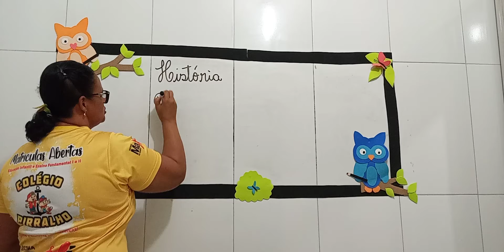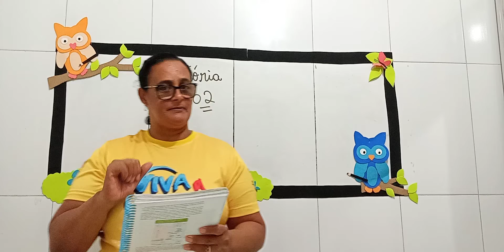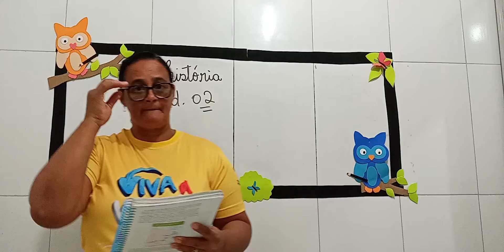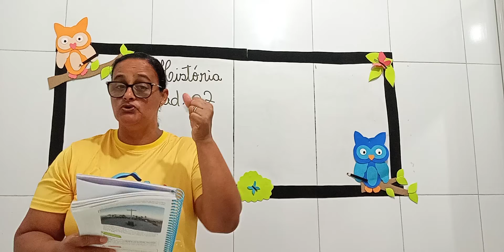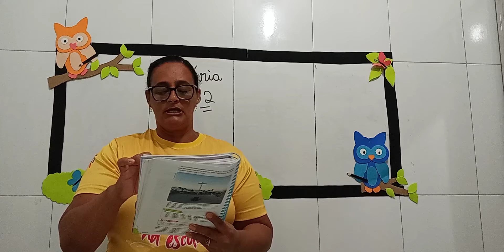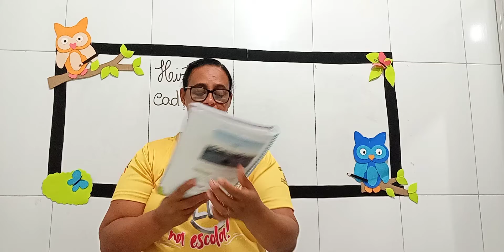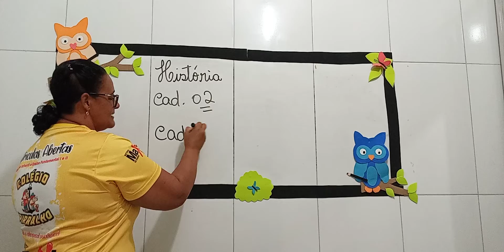AULA DE HISTÓRIA- PROFESSORA ISLANE - 3° ANO